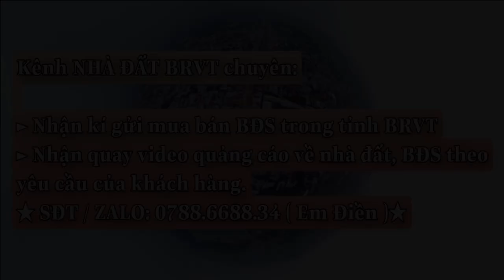Mặt tiền kinh doanh ngay trung tâm Huyện Xuyên Mộc 11x24 đất ở đô thị | 5 TỶ | LH 0788668834 (Điền)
👉Vị trí Trung Tâm Huyện Xuyên Mộc . Đầy Đủ Mọi Tiện Ích: Uỷ Ban, Trung tâm hành chính, Chợ, trường học, siêu thị, trung tâm vui chơi...
* Tọa lạc : Thị Trấn Phước Bửu , Huyện Xuyên Mộc , Tỉnh BRVT
 👉Diện tích : 11x24
👉 Thổ cư : 25m
🏁Giá chỉ : 5 tỷ có thương lượng
☎️Gọi ngay: 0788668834 ZALO Điền